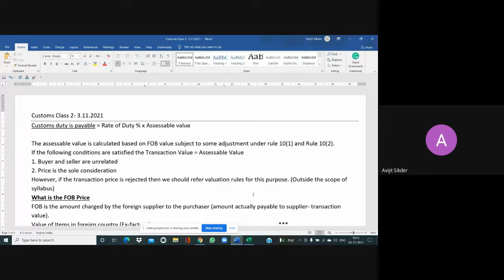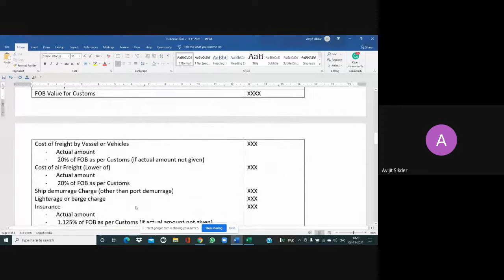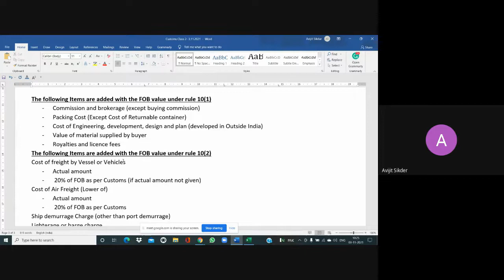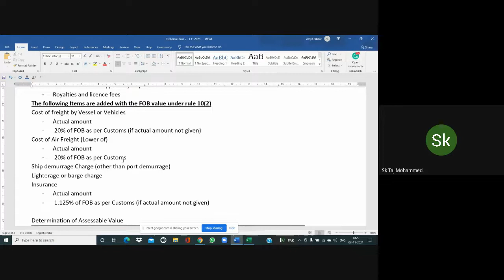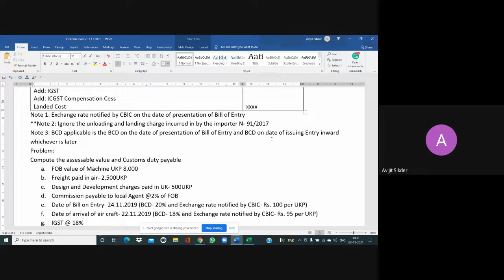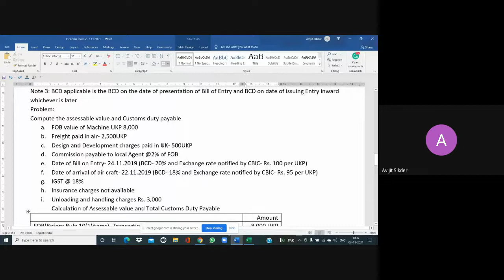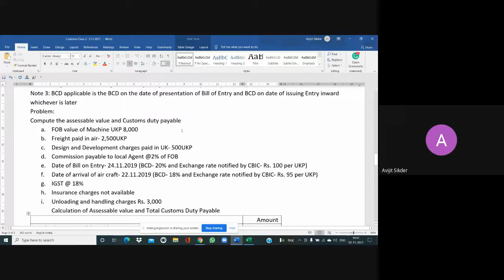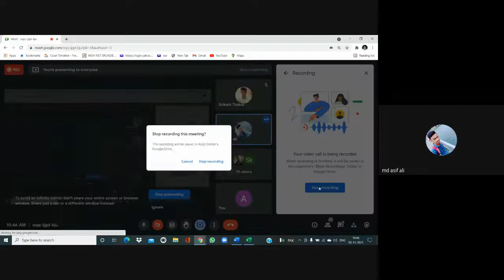Customs Class 2